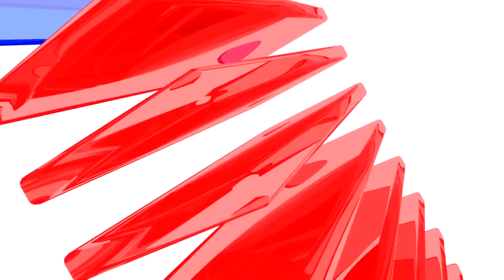Gene Sperling 'This Week' Interview: Sequester Negotiations Failure 'This Is Not a Win for Anyone'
The White House economic adviser on missing the sequester deadline.